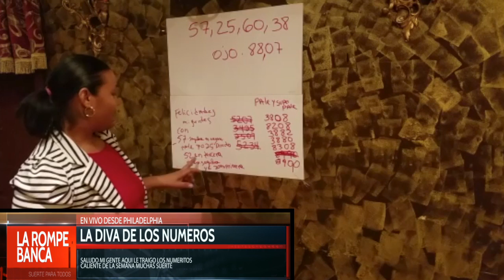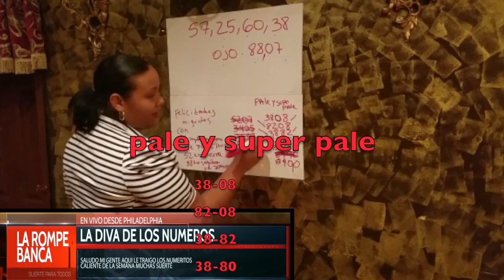LA DIVA DE LOS NUMEROS CON LA NUMEROLOGIA DE LA SEMANA